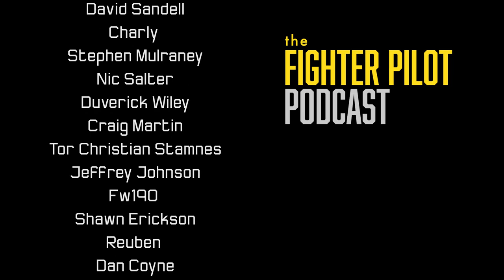038 - S-3 Viking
At the height of the Cold War, the Soviet Union fielded a formidable navy—both above and below the surface.  In response, the United States Navy required a carrier-based, fixed-wing aircraft with long on-station time and a formidable air-to-surface and -subsurface avionics sweet and weapons capability.  The result was the twin-turbofan, high-wing Lockheed Martin S-3 Viking.

On this episode, retired US Navy Commander David “Deke” Slayton joins us to discuss S-3 variants, which weapons it can carry, why it looks the way it does, and much more.  And turns out, Deke was an S-3 instructor when co-host Sunshine received his initial fleet training in the Viking—an aircraft he would fly before later transitioning to the F/A-18 Hornet.

During the listener question segment, we dig a little deeper into the Mutha trophy, discuss the purpose of exchange programs, talk about the relevance of a gun on combat fighters, stereotypes for military pilots, the need to self-assess before flight, and brushes with death.

To compliment the interview, click here to order Brad Elward’s authoritative book, S-3 Viking in Action.

Episode artwork by Janek Krause.  Bumper music by Jaime Lopez.